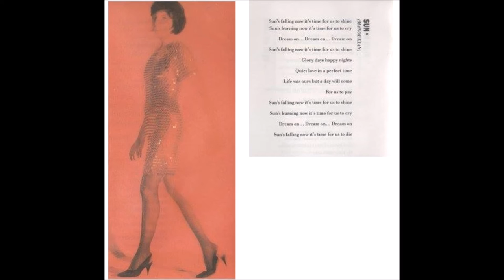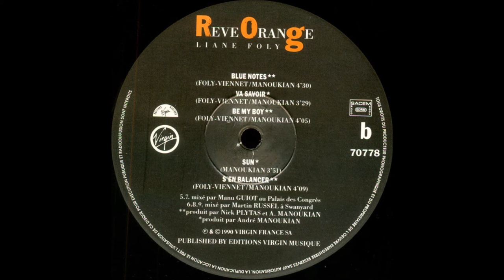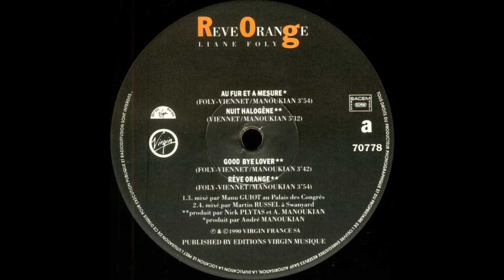Liane Foly - Sun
Sun's falling now it's time for us to shine
Sun's burning now it's time for us to cry
Dream on…Dream…Dream on
Glory days happy nights
Quiet love in a perfect time

Life was ours but a day will come
For us to pay
Dream on…Dream…Dream on
Sun's falling now it's time for us to die.